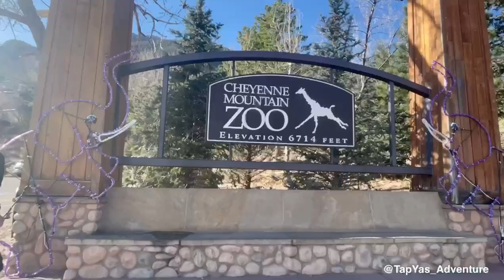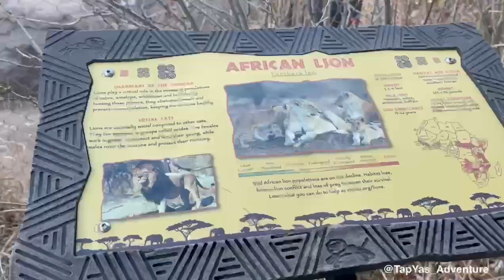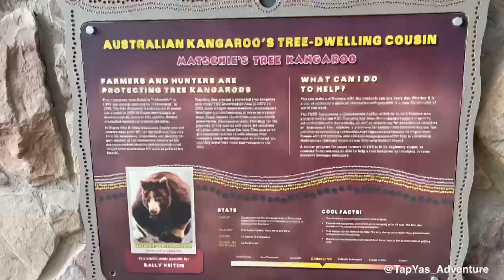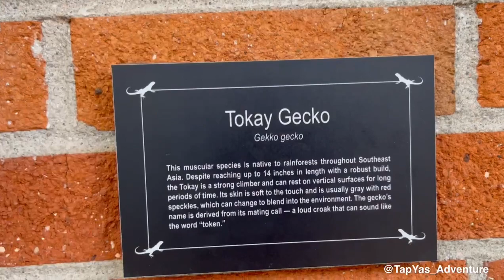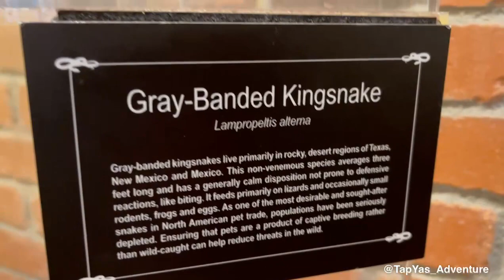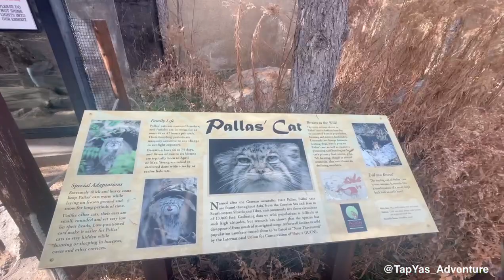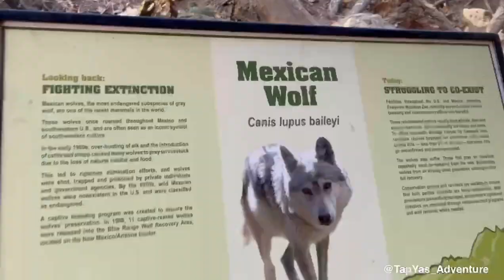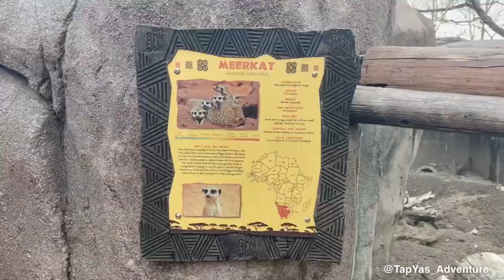Cheyenne Mountain Zoo, Colorado Part1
Matapos ang ilang araw ng pagtatrabaho, kailangan din namin mag unwind.  Na amazed kami ako sa mga hayop na nandun, lalong lalo na ang Kangaroo at yung kalaban ng GUIMELCO ang Gecko/Tuko.